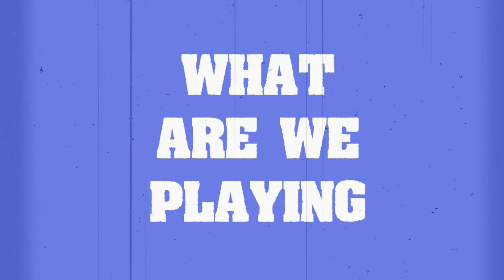Podcast 60 - Elder Sign, Mysterium, Warchest, X-Men And More!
Well we've changed up the format somewhat while we aren't running our Patreon, we're dropping the main topic to talk more about what we've been playing which this week includes Elder Sign, Mysterium, Warchest, X-Men Mutant Insurrection and more!

We'll also be kicking things off with the news with updates about this years Gengon and the rerelease of a sought after version of Catan! We also give updates on a couple of Kickstarters including Robot Quest Arena which you can find a link to here:

We also have a Facebook page you can find

If you really enjoy what we do and want to throw a couple of bucks a month our way, for as little as $1 a month you can become a Patron!

Also don't forget to check out our Twitch channel at Twitch.tv/everybodydice!